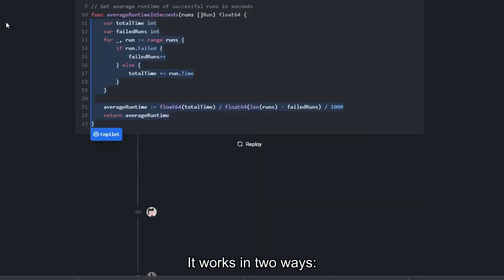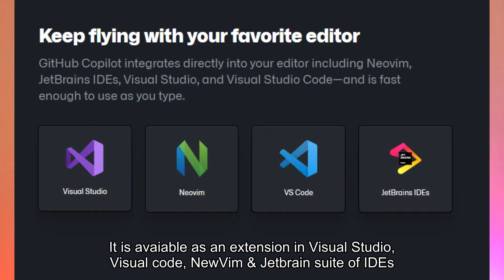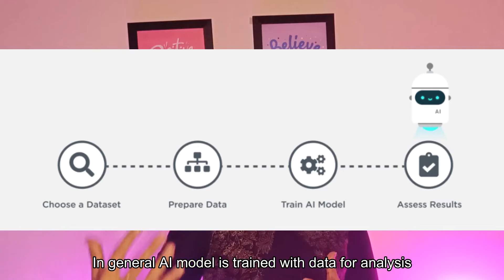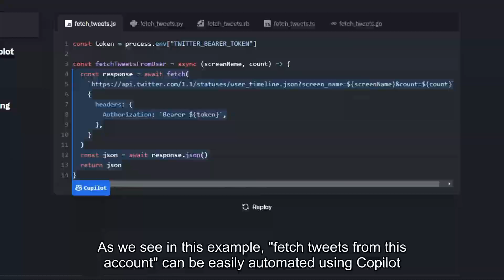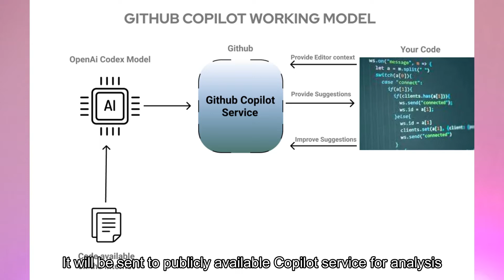What is GitHub Copilot in Tamil with subtitles Will it take away developer jobs AI Pair Programmer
What is GitHub Copilot in Tamil with subtiles | Extension for javascript typescript python C++ | AI Pair Programmer | Will it take away developer jobs | OpenAI Codex | Pros & Cons Of GitHub Copilot

In this video , We are discussing about GitHub Copilot that is powered by OpenAI Codex. Content includes
1. What is GitHub Copilot?
2. How Does It Work?
3. Pros & Cons Of GitHub Copilot
4. OpenAI Codex
5. Pointer to Const Value
6. Will it take away developer jobs?

At the end we conclude about Github Copilot based on various parameters, watch till the end!!